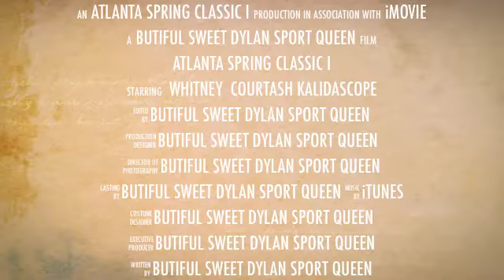Whitney and Courtash Kalidascope Atlanta Spring Classic I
Whitney and Courtash Kalidascope Atlanta Spring Classic Medium Pony Hunter